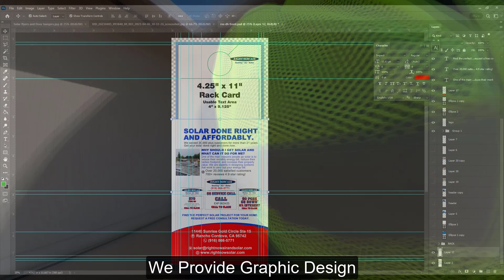Solar door hangers being delivered door to door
Today, we're working with a solar company, distributing custom-designed door hangers to targeted neighborhoods. We believe that door-to-door flyer distribution is an effective way to reach out to potential customers directly and engagingly, and with live GPS tracking, clients are able to monitor our distribution team's progress in real-time.

In this video, you'll see how we use live GPS tracking to ensure that every household receives our solar company's door hangers. We'll also show you how our custom-designed door hangers are created to capture the attention of homeowners and provide them with the information they need to make an informed decision about going solar.

We believe that our door-to-door flyer distribution with live GPS tracking is a game-changer for businesses looking to promote their products and services. It allows them to reach out to potential customers in a targeted and efficient way, and we're excited to share our success with you in this video.

So join us as we explore the world of door-to-door flyer distribution with live GPS tracking, and see how our services can benefit your business or any business you're promoting.